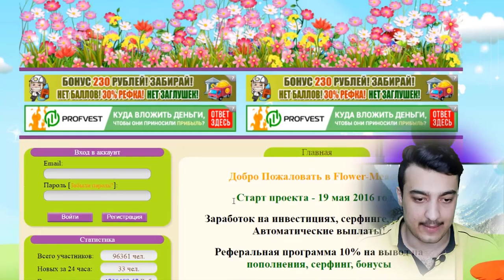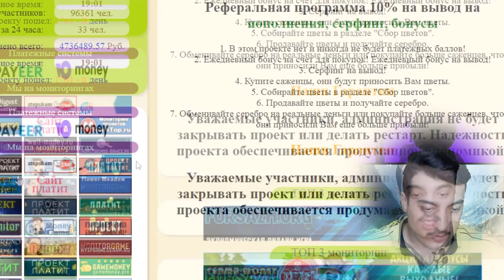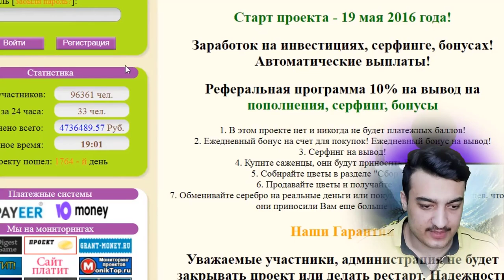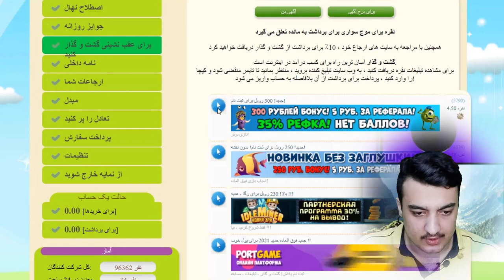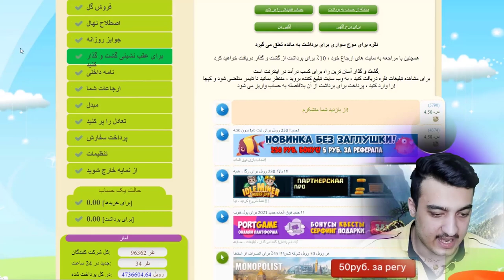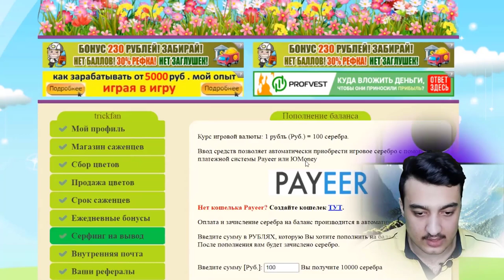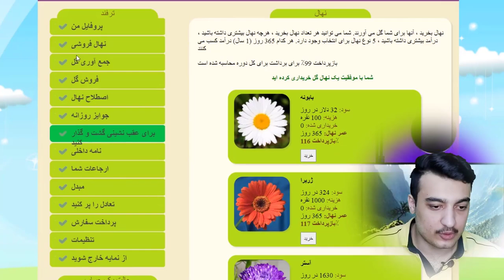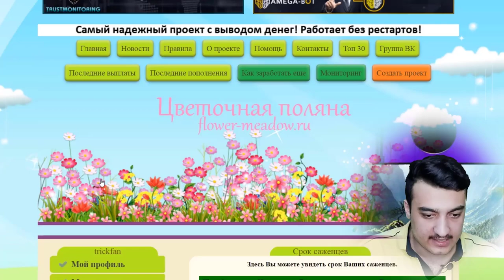کسب درآمد اینترنتی اتوماتیک روزانه تست شده واقعی + کسب درآمد با بازی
آموزش کسب درآمد دلاری فقط با بازی کردن 100% واقعی برداشت آنی معتبر
کسب درامد دلاری از اینترنت از طریق بازی کردن آموزش کسب درآمد از یک سایت اتوماتیک و معتبر با بالای 5 سال سابقه

لینک ثبت نام در سایت
flower-meadow

قابلیت سرمایه گذاری در بازی ( بامسئولیت شخص خود شما)
 دوستان سایت کاملا امن و قدیمی هست و بیش از 90 هزار نفر در اون دارن بازی میکنن و درآمد واقعی به دست میارن .
تمامی مراحل جهت ثبت نام 0 تا 100 توضیح داده شده

اگر می خواهید یوتیوبر شوید، دوره آموزشی حرفه ای در حال منتشر شدن می باشد که با آن هر آنچه نیاز دارید می آموزید